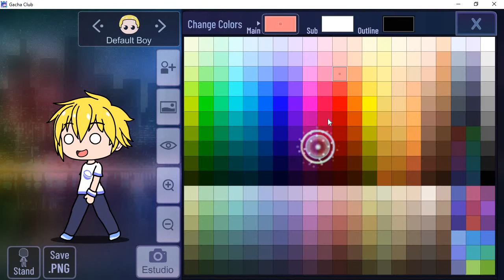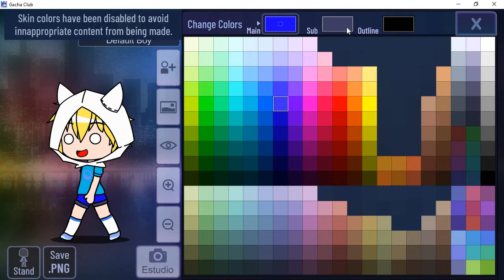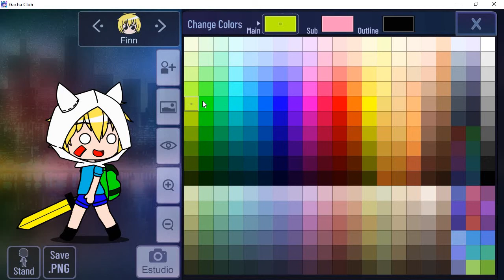Como hacer a Finn Glitchado o Corrupto en Gacha Club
no soy gachatuber ok ¬_¬ solo no tengo contenido